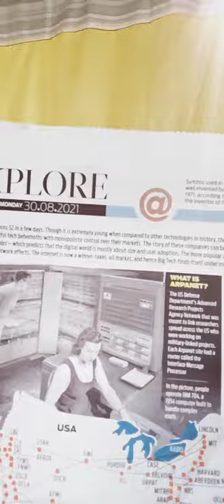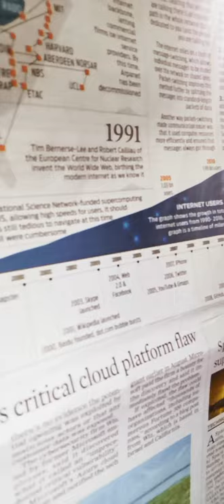INTERNET HISTORY, Article from Indian Express Daily on 30 August 2021 by Aravindakshan. S